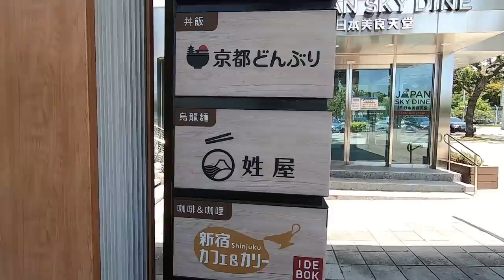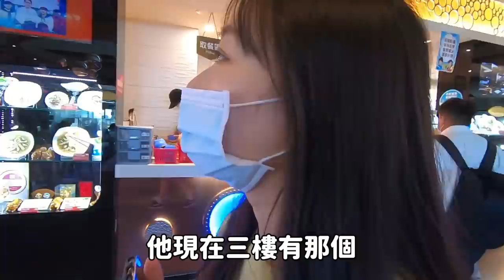原來台中清水休息站在韓國很有名？韓國人在台灣的休息站發現奇怪的服務！韓國女生咪蕾｜休息站大發現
😉我的IG 可以follow我⬇️🥰

你們知道台中的清水休息站
其實在韓國網路上有名嗎？
很多韓國遊客來台灣都會去看看
剛好上次我要去台中的時候就順便去了
沒想到台灣的休息站和韓國的完全不一樣感覺
還有發現意想不到的服務.
快來看看吧~~~